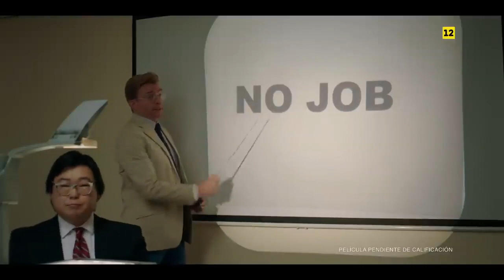El peor equipo del mundo - Review - opinión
Película del amigo Taika Waititi.